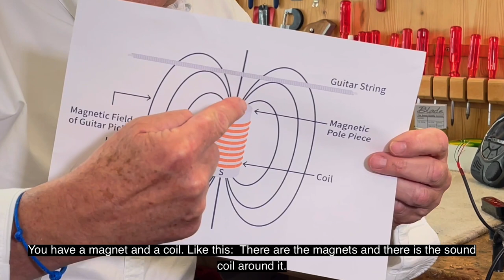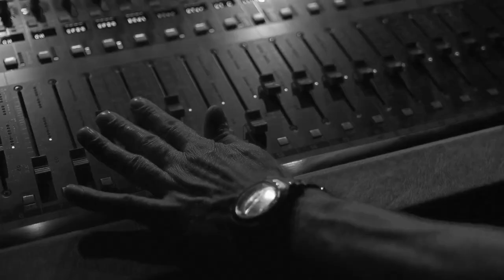Baloise Session Backline Blog: The guitar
Although the history of the guitar goes back 5000 years, it is still THE symbol of rock music. Its characteristic sound has shaped world-famous rock anthems, ballad solos and jazz virtuosity for over 70 years. Yet little is actually known about the true soul of this instrument. In the new edition of our backline blog – brought to you by Novartis – we introduce you to a specialist who is one of the world's best restorers of guitars and developers of electric guitars: Gary Levinson!